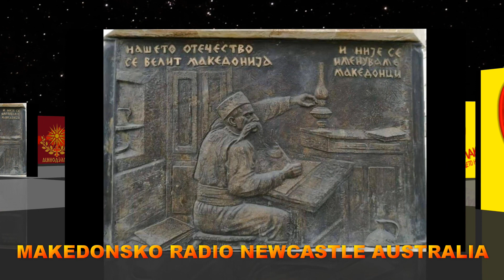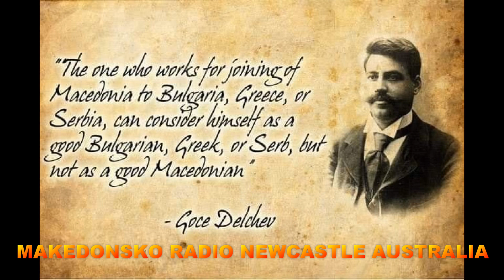MAKEDONSKO RADIO -- 17-01-2021